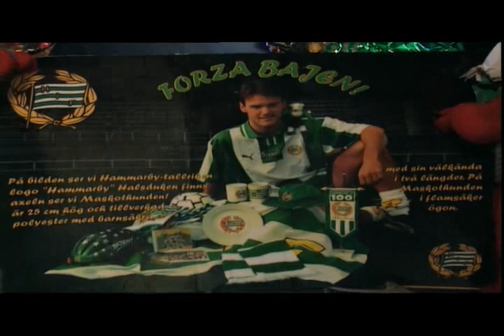Julens Hjältar avsnitt 20 del 1/2